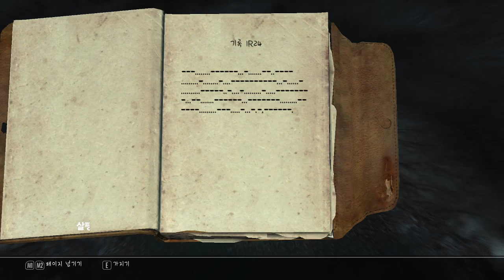Skyrim Adventures with Fenrir & Cute Followers!